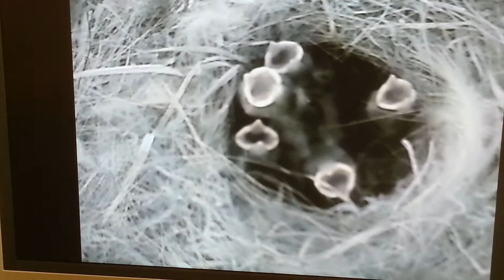Tits day 7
Tits in nest